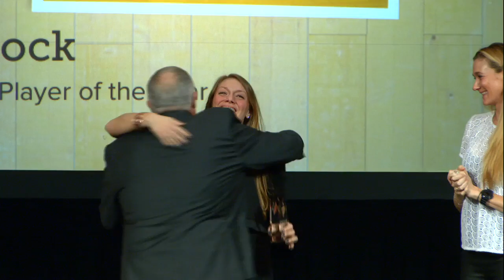Micha Hancock - 2014 AVCA Division I Player of the Year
Here is 2014 AVCA Division I Player of the Year Micha Hancock (Penn State) at the AVCA All-America/Players of the Year Banquet. This banquet was held in conjunction with the 2014 AVCA Convention in Oklahoma City, Oklahoma.